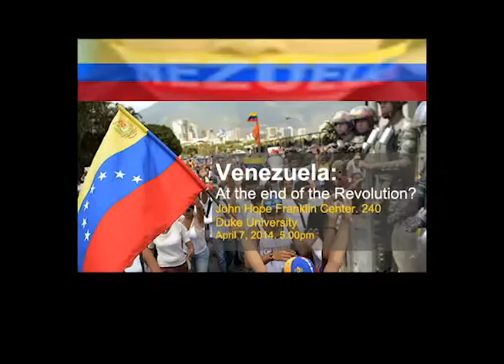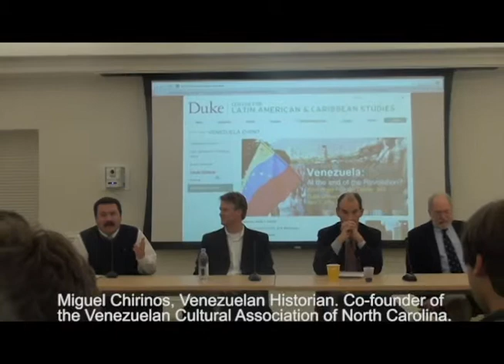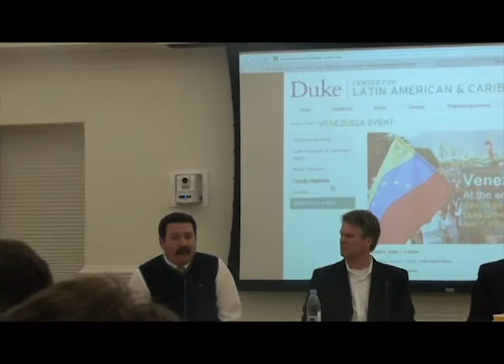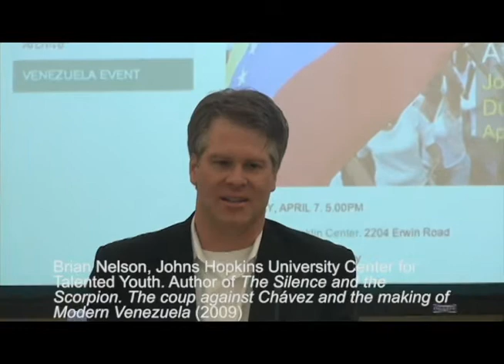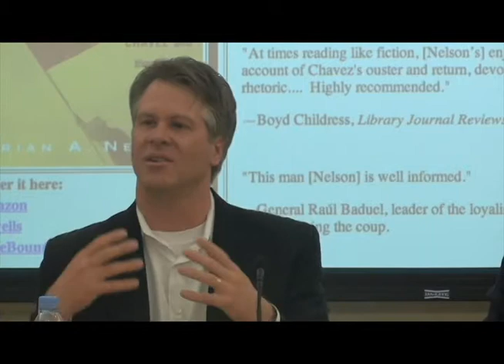VENEZUELA: AT THE END OF THE REVOLUTION?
Featuring: Patrick D. Duddy, Visiting Senior Lecturer, Fuqua School of Busines and Sanford School of Public Policy, Duke University. Former U.S. Ambassador to Venezuela.

Brian Nelson, Johns Hopkins University Center for Talented Youth. Author of The Silence and the Scorpion. The coup against Chávez and the making of Modern Venezuela (2009)

Miguel Chirinos, Venezuelan Historian. Co-founder of the Venezuelan Cultural Association of North Carolina.

Moderated by: Gil Merkx. Director Duke Center for International Studies. Organized by CLACS. Miguel Rojas Sotelo